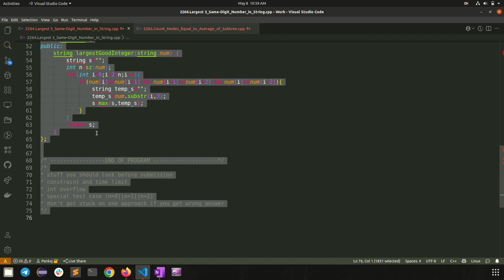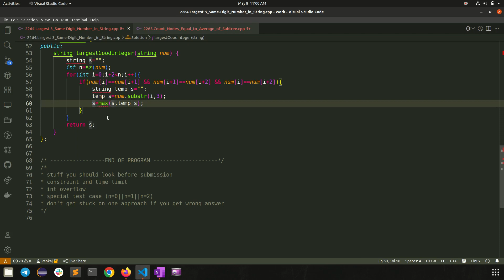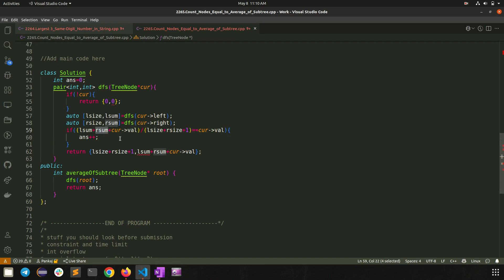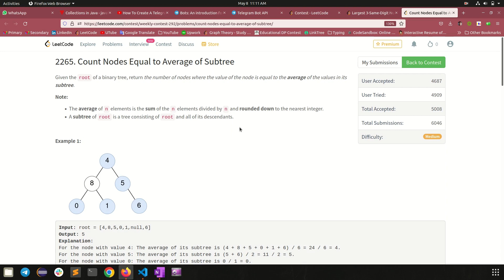Leetcode Weekly Contest 292 | A- 2264 | B- 2265 | Video Explanation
"Problem A and Problem B of leetcode weekly contest 292"  in hindi.

My name is Pankaj Kumar, an @NITian | upcoming ASDE @Publics Sapient | @Developer

▬ Contents of this video  ▬▬▬▬▬▬▬▬▬▬
0:00 - Intro
0:33 - Problem A understanding
2:10 - Problem A solution
3:33 - Problem A Code
4:25 - Problem B understanding
8:12 -  Problem B solution
11:48 - Problem B Code

2264. Largest 3-Same-Digit Number in String
2264. Largest 3-Same-Digit Number in String leetcode solution
2264. Largest 3-Same-Digit Number in String leetcode weekly contest 292 solution
2264. Largest 3-Same-Digit Number in String video explanation
2265. Count Nodes Equal to Average of Subtree solution
2265. Count Nodes Equal to Average of Subtree leetcode solution
2265. Count Nodes Equal to Average of Subtree leetcode weekly contest 292 solution
leetcode weekly contest 292 A
leetcode weekly contest 292 B
leetcode weekly contest 292 solution
leetcode solution video
leetcode medium